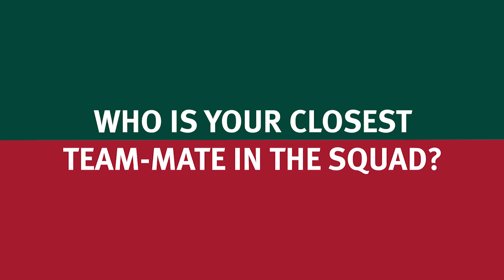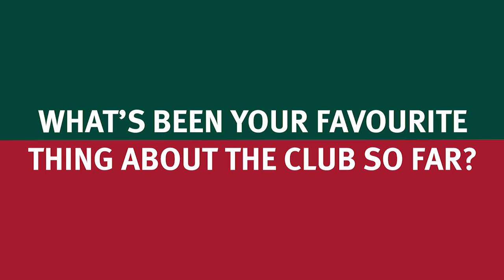UNDER THE STRIPES | Dan Lancaster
Meet Dan Lancaster, one of the new Tigers in town in the 21/22 season.

In a new LTTV series, supporters get to know the newest additions to the Leicester squad who will be representing the club.